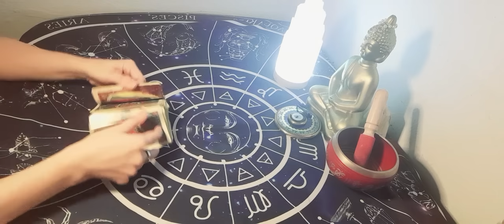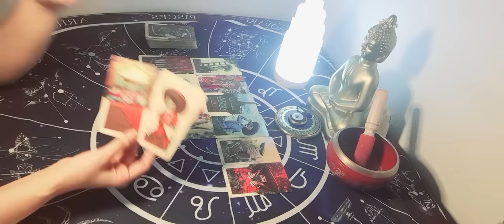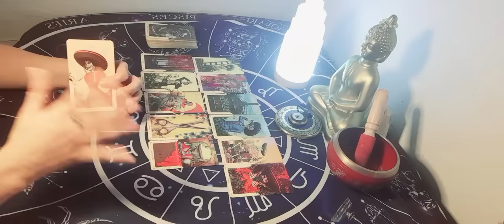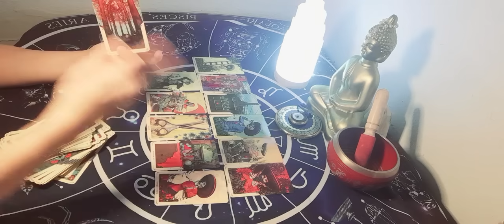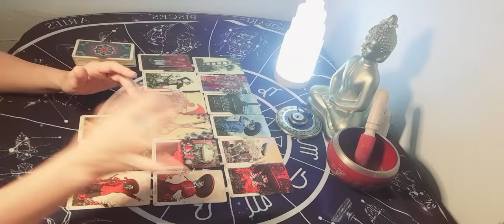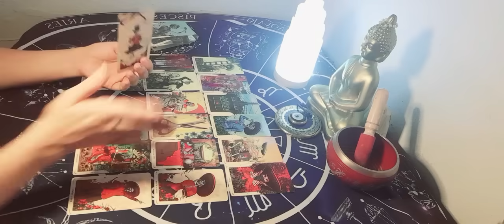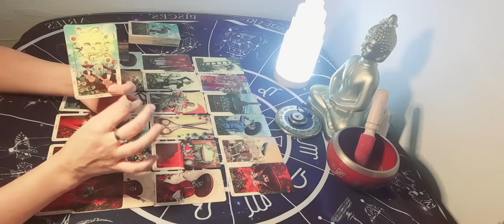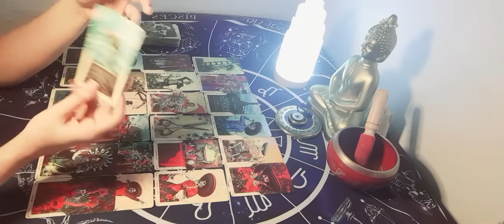MIRA QUIEN ES LA PERSONA QUE SILENCIOSAMENTE TE ENVIDIA.